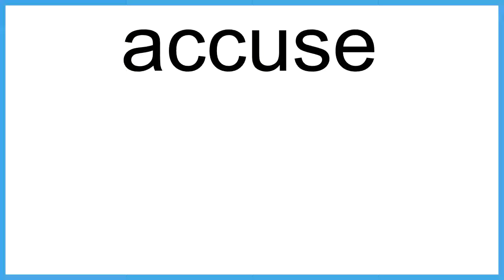accuse meaning | Vocabulary for Kids | Children's Dictionary | Learn English Vocabulary